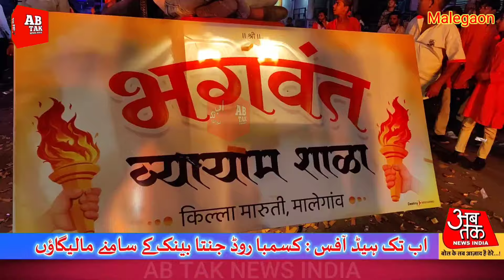मालेगाव तालुकायात शांति पूर्वक संपन्न झाली छत्रपती शिवाजी महाराजांच्या जयंती| करून दाखवली | ABTAK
@abtaknewsindia1 मालेगाव तालुकायात शांति पूर्वक संपन्न झाली छत्रपती शिवाजी महाराजांच्या जयंती| करून दाखवली | ABTAK NEWS INDIA